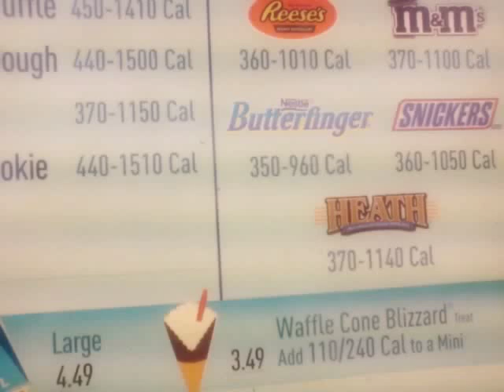Episode 2: The Road to Hell is Paved With Calories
Life of Davo Episode 2: The Road to Hell is Paved With Calories
An alarming discovery has been made